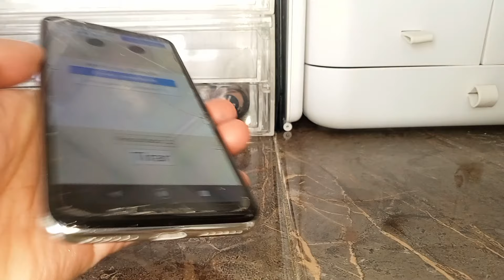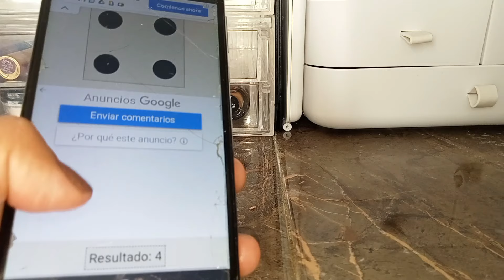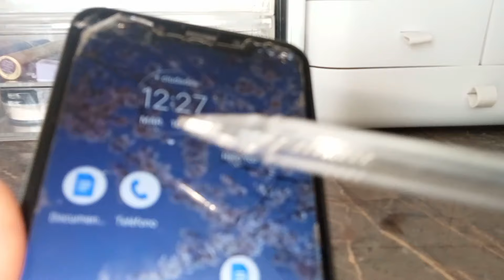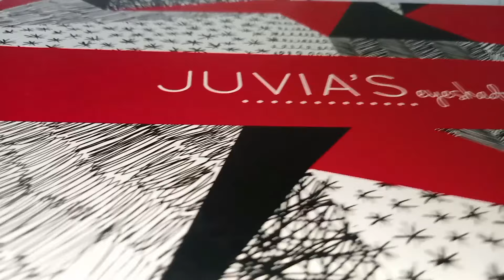Project Pan ¿Qué tanto es tantito? 2° avance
Hola!!
*** Si quieres apoyar a este canal a obtener herramientas para mejorar la calidad de los videos da click en el siguiente enlace. (es voluntario y no se obliga a nadie)

CARAS DEL DADO Y SU CATEGORÍA:
- cara 1 (dar 15 usos)
- cara 2 (dar 25 usos)
- cara 3 (tocar fondo)
_ cara 4 (Terminar producto de tamaño completo)
- cara 5 (dar 5 usos a cada pan de una paleta)
_ cara 6 (producto mini o que le quede muy poquito y terminar)

Leer tus comentarios me hacen sumamente feliz 😍 y recuerda que si ves este vídeo completo y lo compartes en tus redes sociales y con tus amigos me ayudas a seguir creciendo. 💞👭

Mi grupo de Facebook (puras mujeres) LA VIDA REAL DE LA MUJER ACTUAL